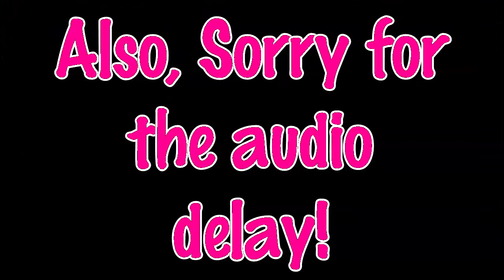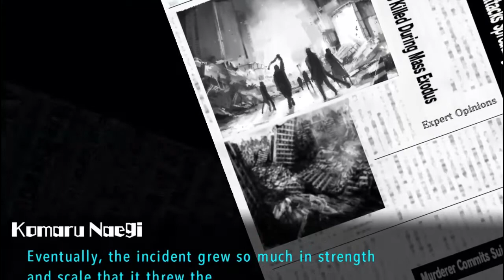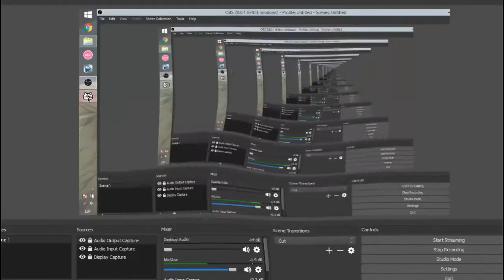Danganronpa: Ultra Despair Girls BLIND [2] | Best Fucking Boy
Best boy is back!
Yes.
I take it back, Kokichi is waaaay better.

I wonder if Kokichi's butt is better than Nagitos...